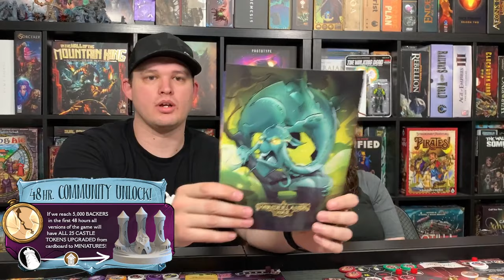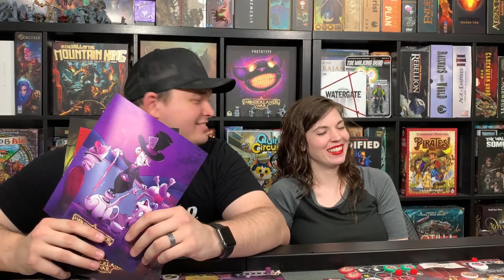Spotlight Game Night LIVE - Wonderland's War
Join Lizzy and Derek as they show off Wonderland's War 2 player variant!